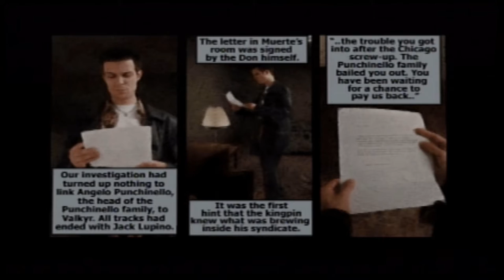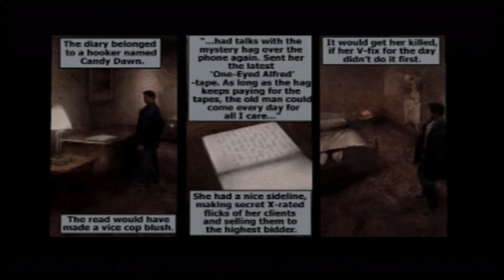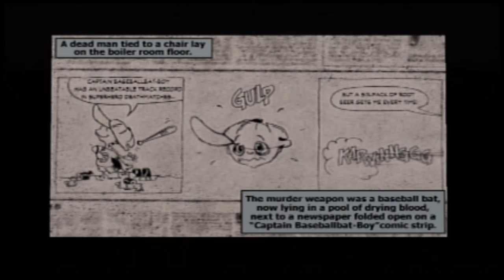Max Payne 1 03 To Kill A Hooker Walkthrough Let's Play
Part 3 of my Max Payne 1 walkthrough.  Shocker we run around shootin' dudes.